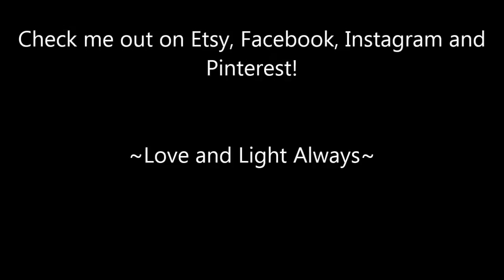Gypsy Evil Eye Henna